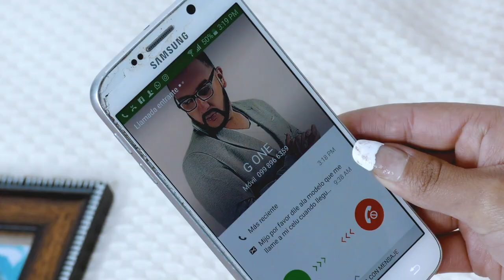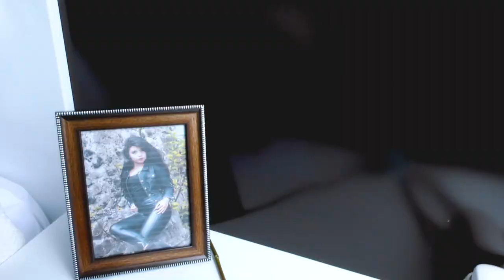El Reencuentro | G-one